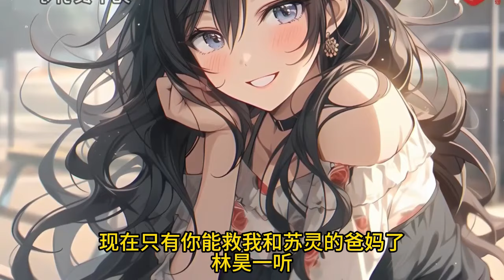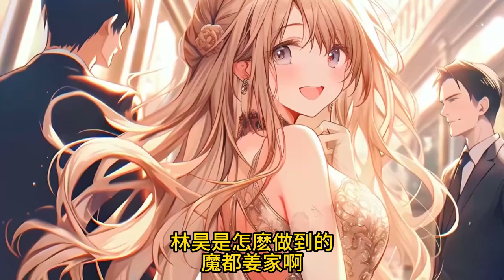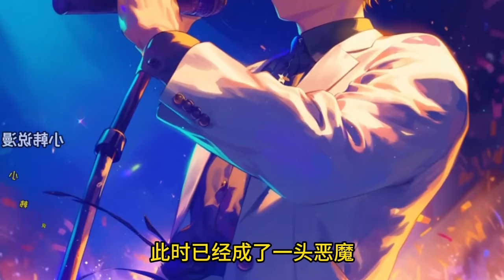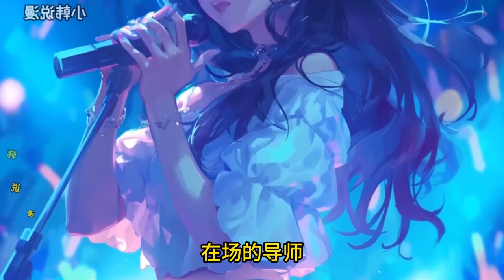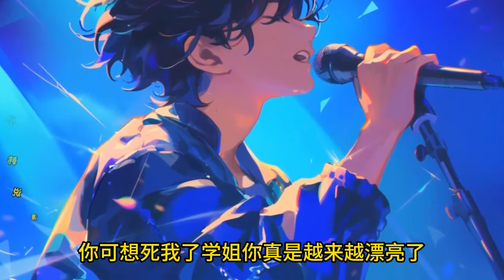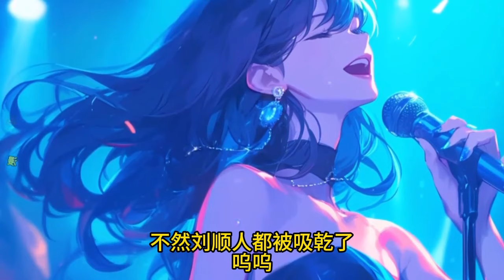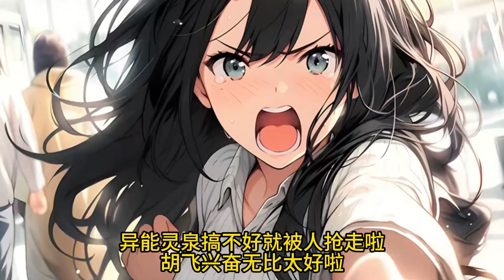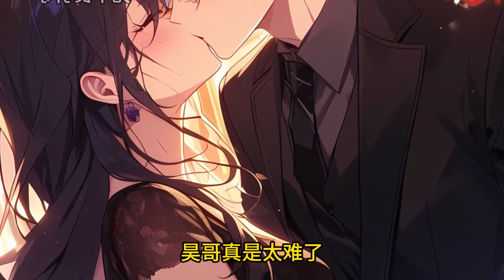【都市異能】🔥《首播》💥【開局覺醒八荒神火，校花哭求複合】高武神主 1-250章節 只因你的S級異能八荒神火，比別人晚覺醒五分鐘，卻被校花誤以為是無法覺醒的垃圾廢物，當眾羞辱你